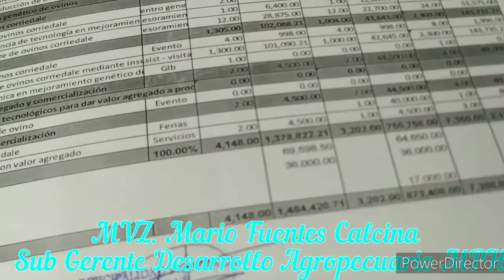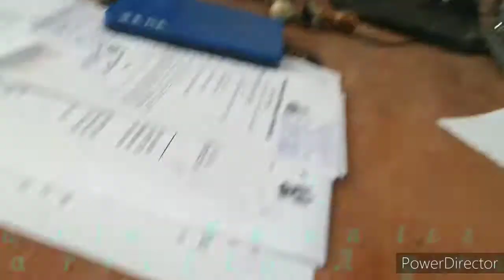HUANCANE: Mario Fuentes Calcina, jefe de Desarrollo Agropecuario MPH